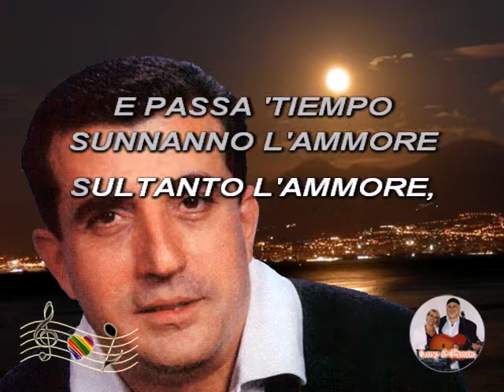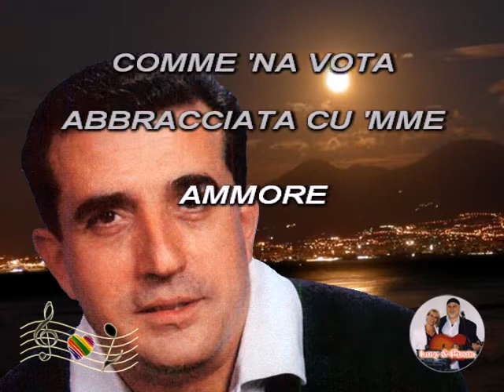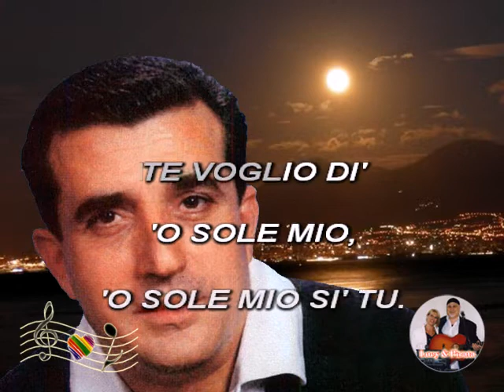(Karaoke) Vieneme 'nzuonno - Sergio Bruni